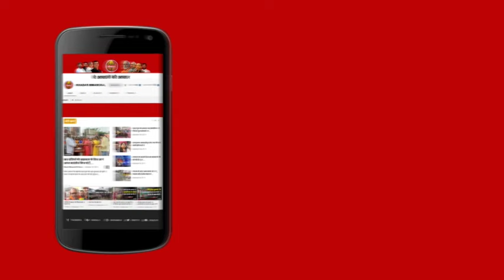किशनगंज लोकसभा चुनाव में किन दलों के बीच है टक्कर, दिग्गज नेता Daulat Imam से जानिए